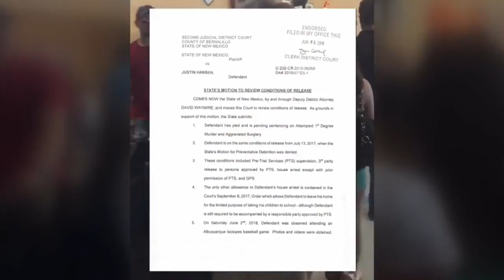Cold case shovel beating suspect spotted at baseball game